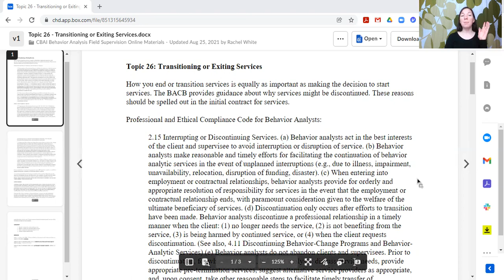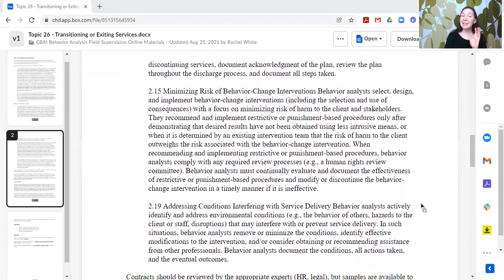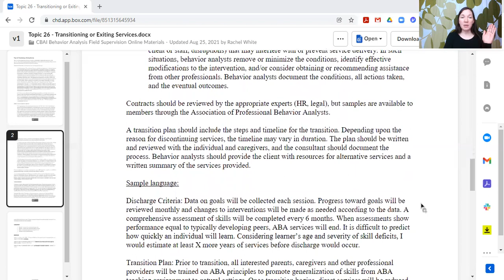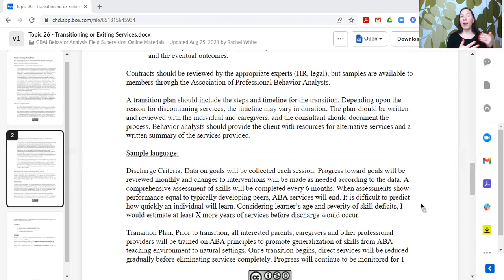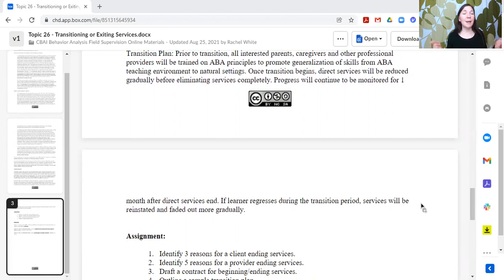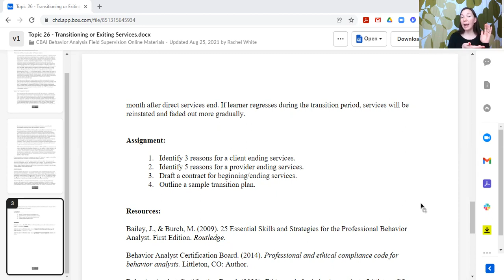Ethically Stopping ABA Services | Supervision Curriculum Topic 26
Topic 26 covers the ethical reasons for discontinuing behavior analytic services. The Supervision Curriculum for Behavior Analysis is available as an Open Access Resource for supervisors to use when preparing trainees for taking the national certification exam. These topics provide content to cover the required field supervision hours, including activities for unrestricted hours.

Capacity Building for Autism Interventions (CBAI) Field Supervision Program
Rachel L White, PhD, BCBA-D, LBA
Center for Human Development, University of Alaska Anchorage

The CBAI Field Supervision Program is funded by the Alaska Division of Women’s Children’s and Family Health. The CBAI Field Supervision program began in 2010 and has admitted a new cohort of field supervision trainees each year. The materials shared within this folder have developed over time and through collaboration with colleagues. The program grew from a collaboration with Linda Heitzman-Powell of Integrated Behavioral Technologies and the Center for Human Development. Additional resources which guided development of these topics are referenced in this document.

The topics are written as a guide to discussion in a group supervision setting. The format of our program consists of group supervision sessions every other week where a topic will be discussed. The trainees are provided with the written topic and the assignments and resources. The BCBA leading the group supervision goes over the topic in their own words and based on their own experience, using the topic as a guide. Discussions occur within the group supervision format and topics may be spread out across multiple sessions. The order begins with topics and skills for direct service provision and builds up to consultant level work.

License Information:
This work is protected by a Creative Commons Attribution-NonCommercial-ShareAlike 4.0 International (CC BY-NC-SA 4.0). A brief description of this license in reader-friendly language can be found For additional information including the full legal text regarding the license itself, please visit this destination instead.

Since initial conception, the topics have been adapted to meet the needs of the trainees. These documents will continue to be modified as appropriate for our program needs. The documents are being shared to help others starting or revising field supervision programs. Feedback is appreciated and can be send to Rachel White at . Our goal is to continue to improve our field supervision training and we will take constructive feedback into consideration.

Resources:

Alberto, P., Troutman, A. Applied Behavior Analysis for Teachers. Eighth Edition. New Jersey: Pearson, 2009.

Bailey, J., Burch, M. Research Methods in Applied Behavior Analysis. California: Sage Publications, 2002.

Cooper, J., Heron, T., Heward, W. Applied Behavior Analysis. New Jersey: Prentice-Hall, 1997.

Catania, C. Learning. Fourth Edition. New Jersey: Prentice Hall, 1998.